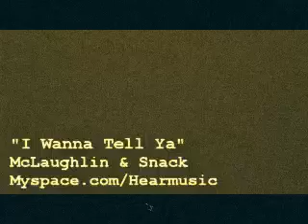I Wanna Tell Ya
A Funky Jam
Mclaughlin & Snack